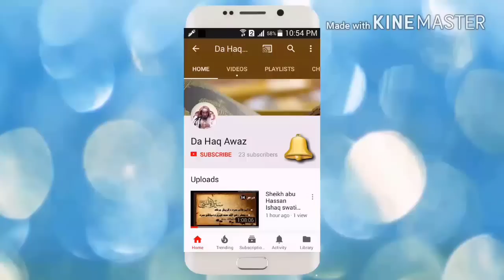Da Hajj Awo Da Omre Tareka Dars 1 | د حج او د عمری احکام - درس 1 | Sheikh Abo Hassan | Da Haq Awaz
Pashto bayanat,
Mohastar Bayanat,
abu hassan,
pashto bayan,
da hajj tareka,
da hajj awo da omre tareka,
da sheikh abo hassan darsona da hajj awo da omre pa bara ke,